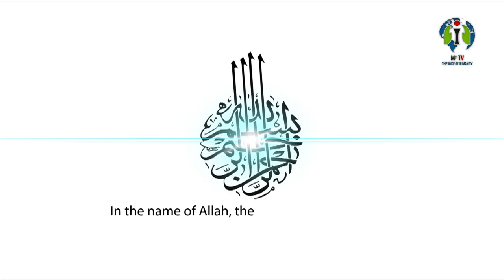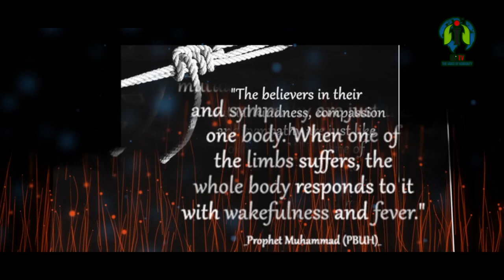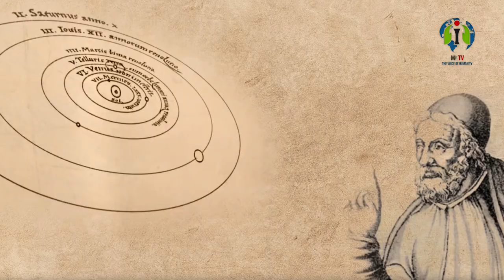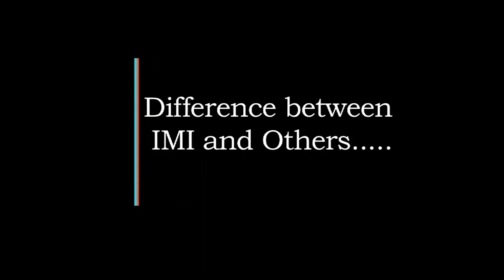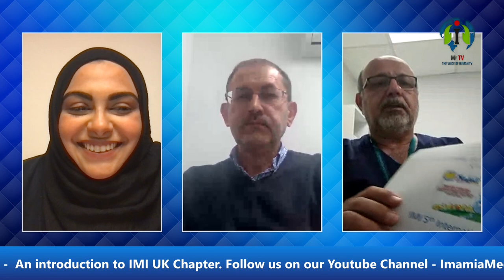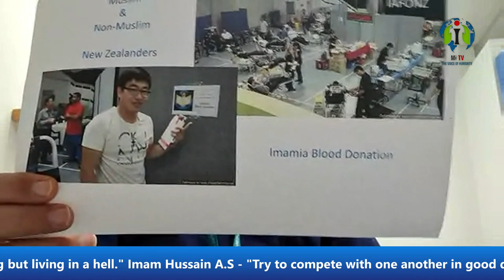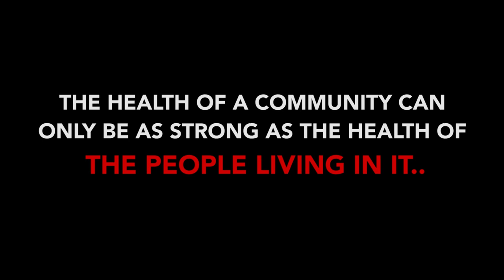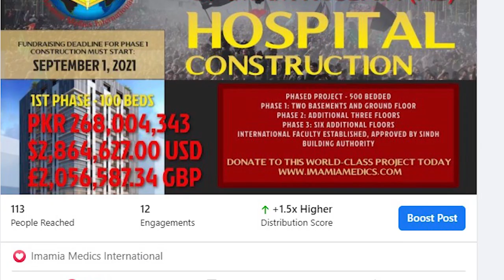IMI New Zealand Chapter, an Introduction....